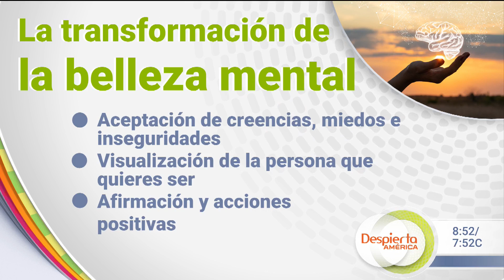Externa, mental e interna: encuentra balance balance en tus tres bellezas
Conocido por ser todo un fashionista, Martín Llorens demuestra que lo bello de las personas le interesa mucho. Pero no solo por su aspecto físico, sino por lo que tienen tanto en su mente como en su corazón. Por eso hoy nos dio una gran lección acerca de los tres tipos de belleza que existen.